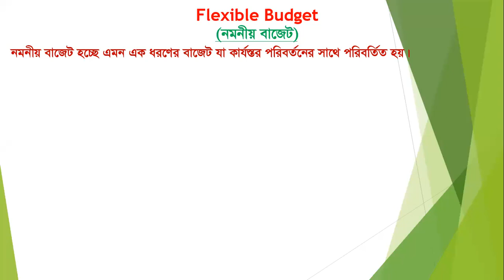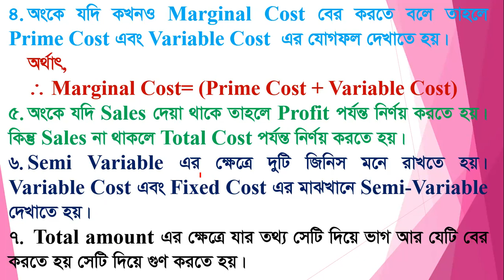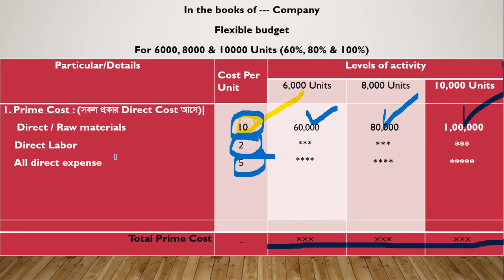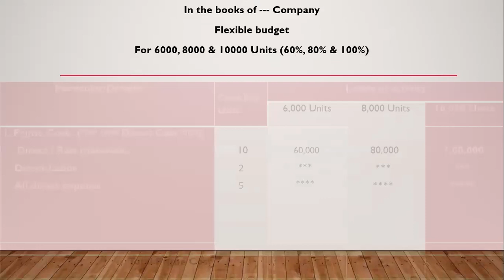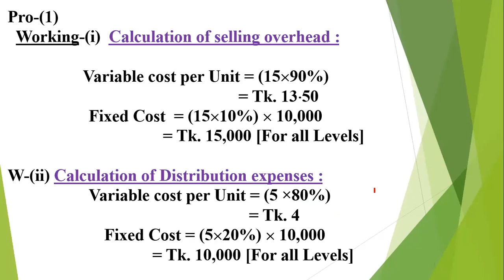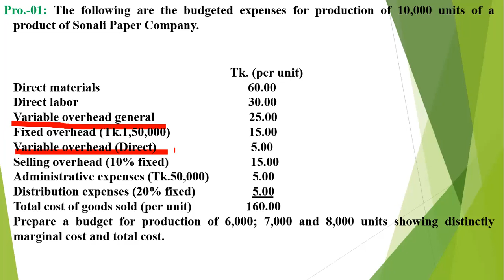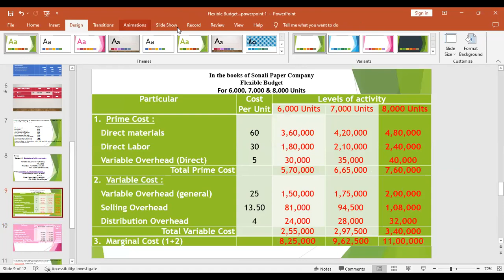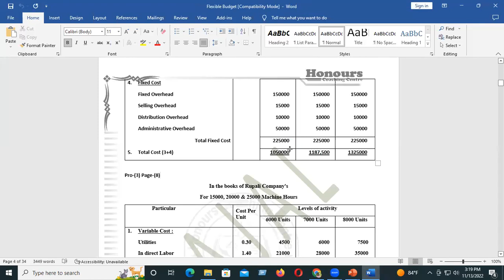Flexible Budget ( Management Accounting) Class- 1 B.B.A (Hon's ) Part-III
অনার্স কোচিং সেন্টার আয়োজিত অনলাইন ভিত্তিক ক্লাসে আপনাকে স্বাগতম। এখানে আপনি অনার্স বাণিজ্য শাখার সকল বর্ষের সকল সাবজেক্ট এর ভিডিও ক্লাস ও অনলাইন ক্লাস এর যাবতীয় ভিডিও দেখতে পাবেন।